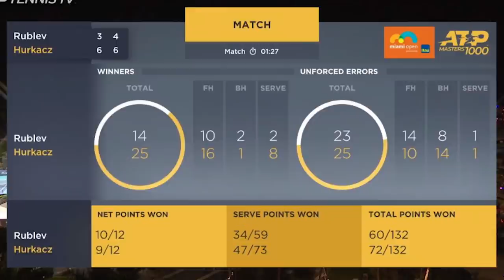SINNER vs HURKACZ | Miami Open 2021 Final Preview | Tennis News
Jannik Sinner will take on Hubert Hurkacz in the final of the Miami Open for 2021. Both players have been super impressive this week recording big wins. Hurkacz has beaten Top 10 players back to back in Tsitsipas and Rublev and Sinner has taken out the in form Bautista Agut to set up this intriguing finale!